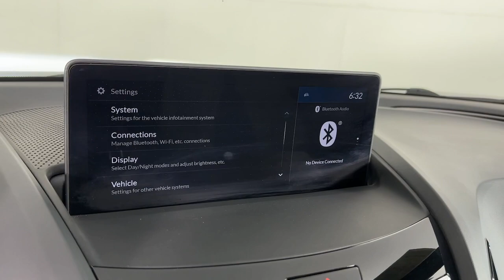2022 Acura RDX GP01037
Long Beach Blue Pearl Used 2022 Acura RDX A-Spec Advance Package available in 821 E Central Ave., Monrovia, California at Sierra Infiniti of Monrovia. Servicing the [SEO Tags] area.

Odometer is 5309 miles below market average!brbrPMC EDITION!!!brbrPMC Edition: The name of this limited-run model signifies hand-built quality at Acuras Performance Manufacturing facility.brbrABS brakes Active Cruise Control Alloy wheels Apple CarPlay/Android Auto Compass Electronic Stability Control Front dual zone A/C Heated door mirrors Heated front seats Heated rear seats Illuminated entry Low tire pressure warning Navigation System Power Liftgate Power moonroof Remote keyless entry Traction control.brbrClean CARFAX.